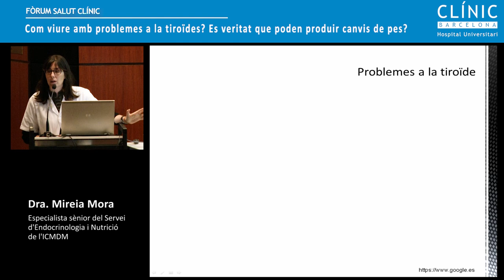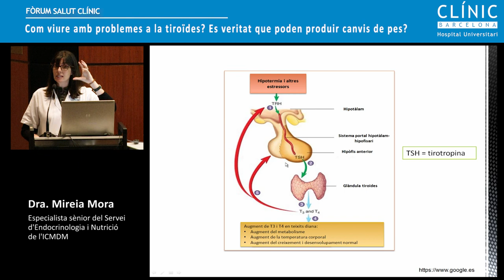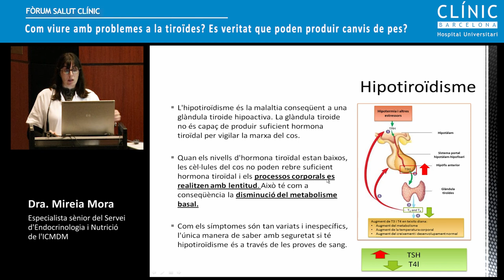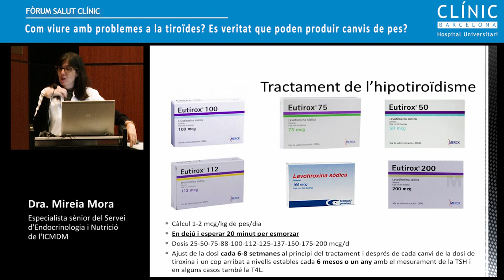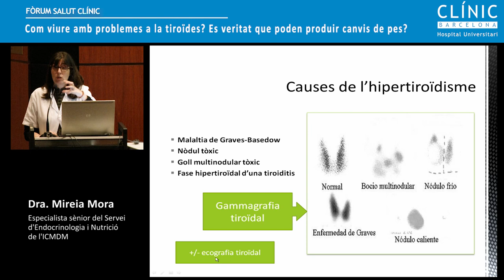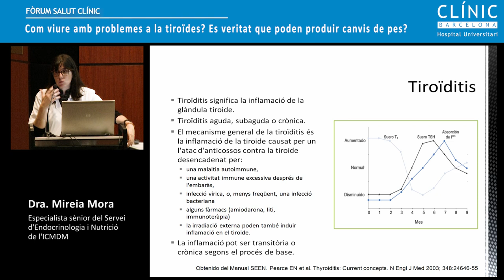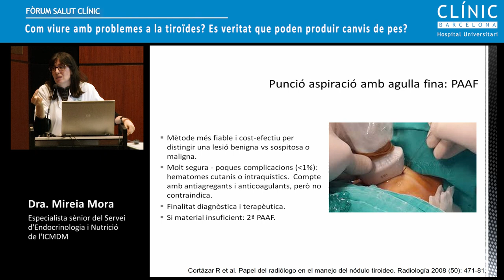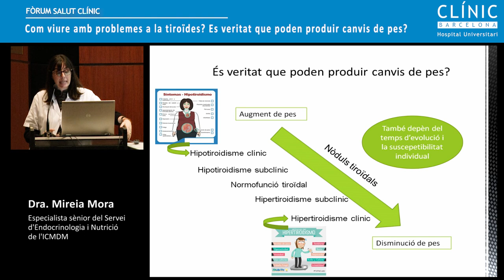Fòrum Salut Clínic: 'Com viure amb problemes de Tiroïdes'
Fórum Salut Clínic: "Com viure amb problemes de Tiroïdes", a càrrec de la Dra. Mireia Mora, especialista Sènior del Servei d’Endocrinologia i Nutrició de l’Hospital Clínic. Enllaç a la notícia al Blog del Clínic